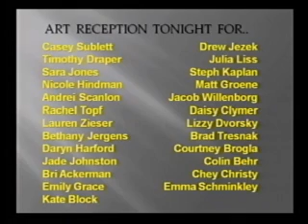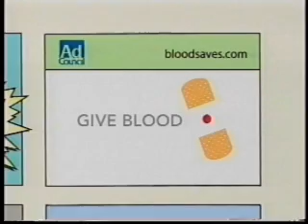LMTV News, Thursday, Nov. 6, 2008